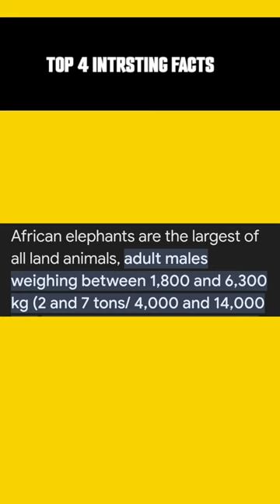ఏంటి జిరాఫీ కూడా మనిషి లాగానే ఉంటుందా 🤔